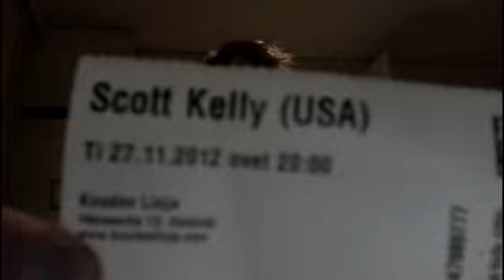SUNDAY VLOG #2 - Yep, it's totally Monday